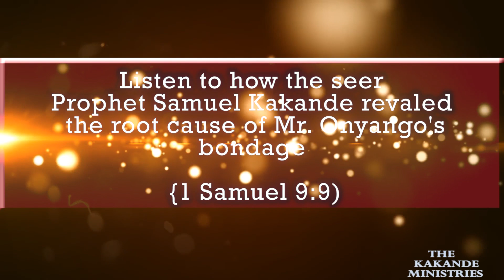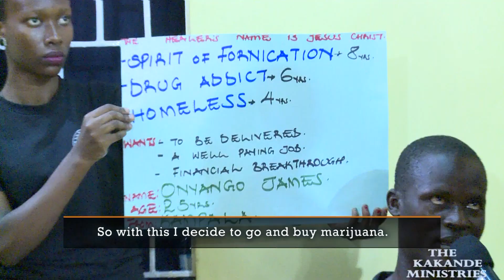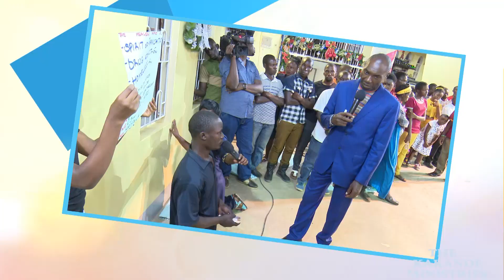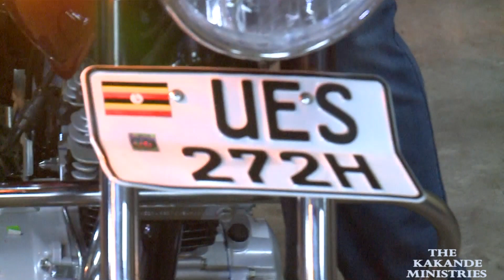TESTIMONIES: HOW TO OVERCOME DRUG ADDICTION